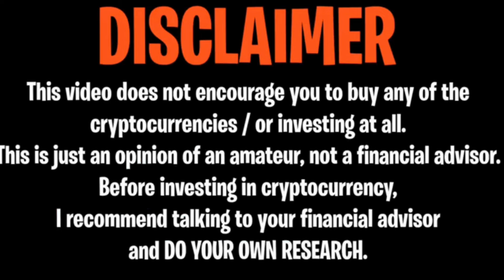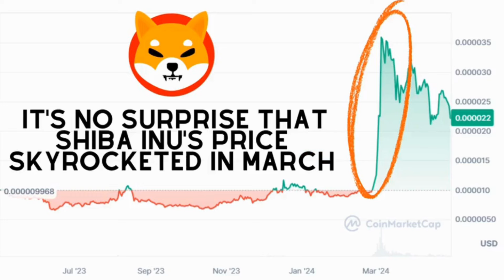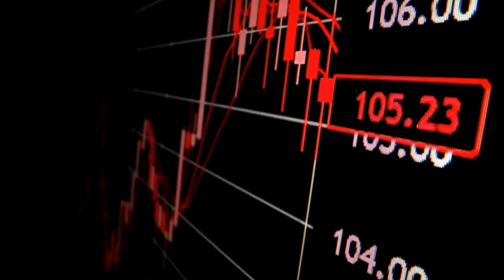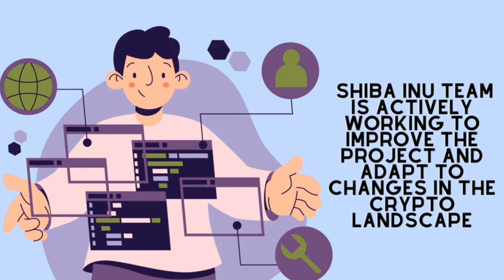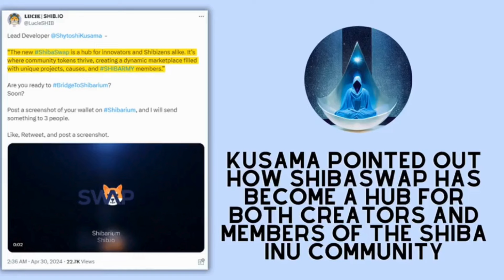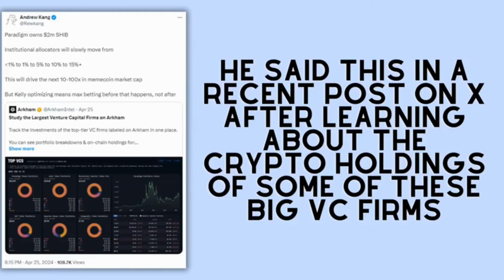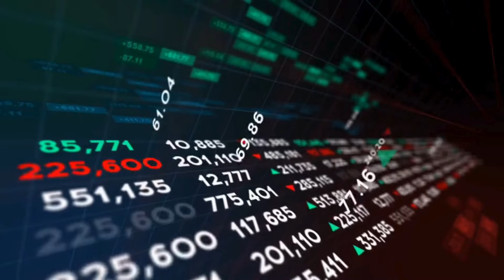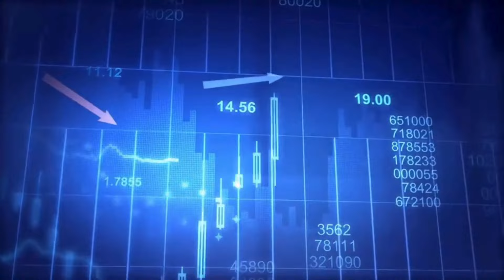SHIBA INU: IS 1 TRILLION A JOKE FOR YOU??? THEY ARE TRYING TO FOOL YOU!! - SHIBA INU COIN NEWS TODAY